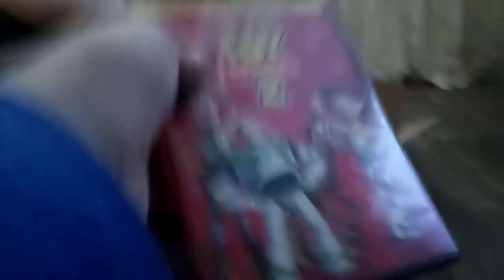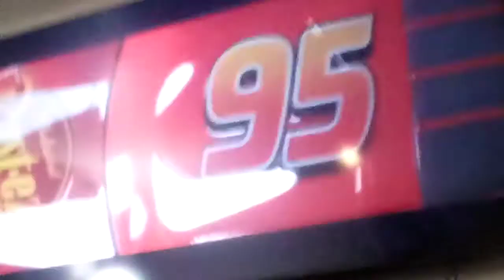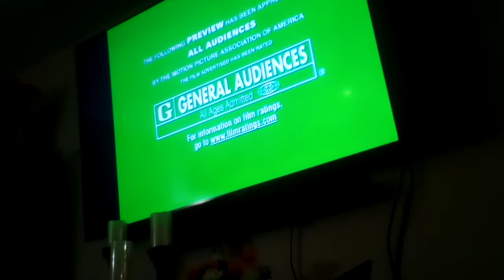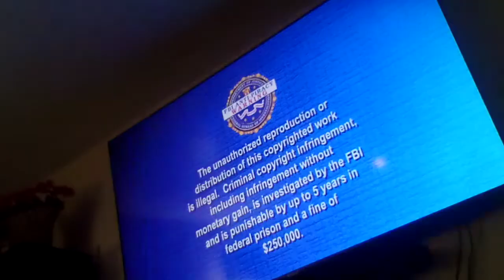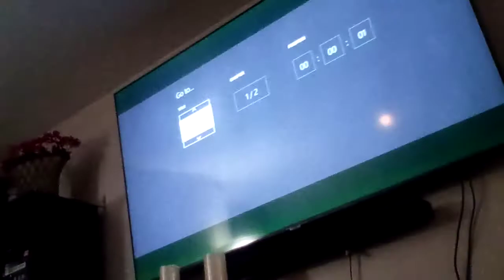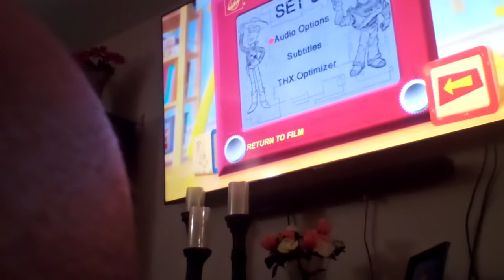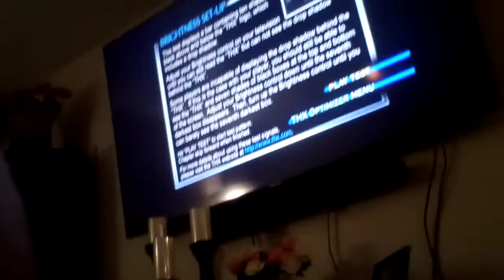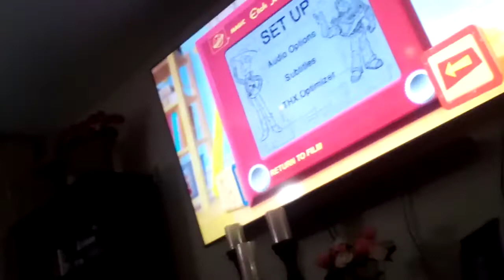Toy Story 2 DVD Menu Walkthrough